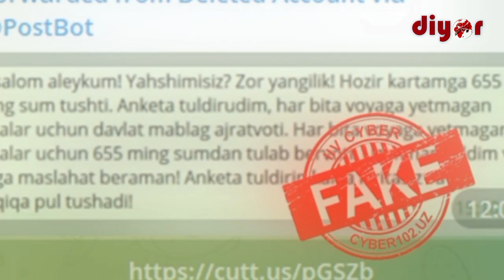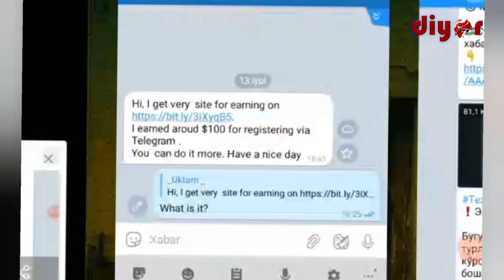Телефондаги қармоқ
Атрофимизга назар ташласак, кун ора телеграм орқали “Табриклаймиз, сиз пул мукофоти ютиб олдингиз. Уни қуйидаги ҳавола орқали қўлга киритишингиз мумкин” ёки бўлмаса "Менга овоз беринг 1 рақамдаман" деган хабарлар келади. Бу  хабарлар ишонган ва таниган инсонлардан келганда биз иккиланмай унга ишонамиз. Ваҳоланки, кўр кўрона ишониш нечоғлиқ тўғри деб ўйлайсиз?

Айнан шундай ҳолатни бошдан кечирган ҳамюртимиз фикрлари телеграм орқали келаётган хабарларнинг барчаси ҳам рост бўла олмаслигини  исботлайди.